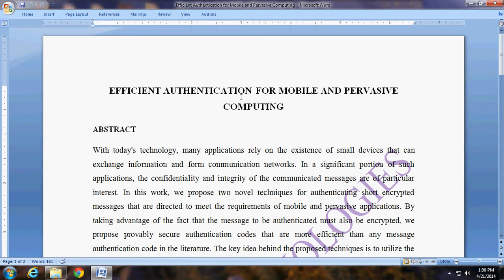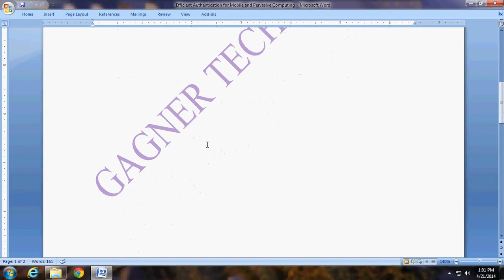EFFICIENT AUTHENTICATION FOR MOBILE AND PERVASIVE COMPUTING